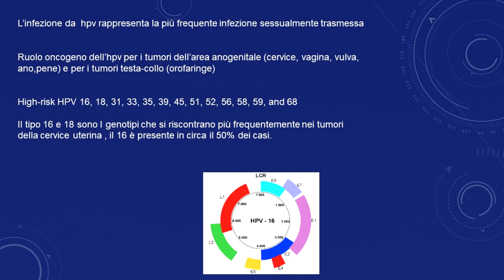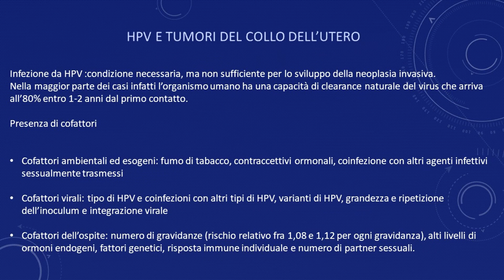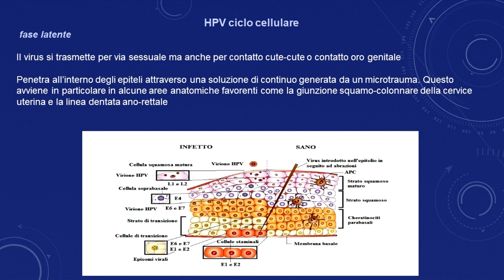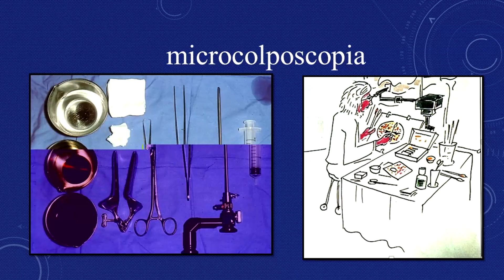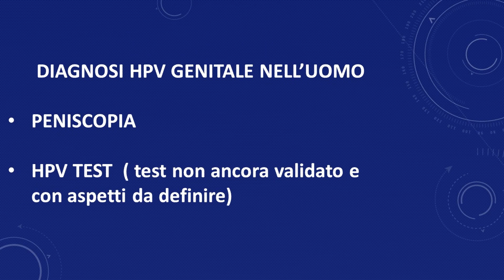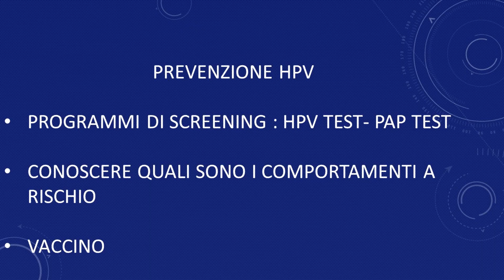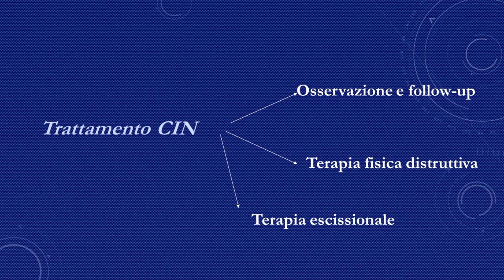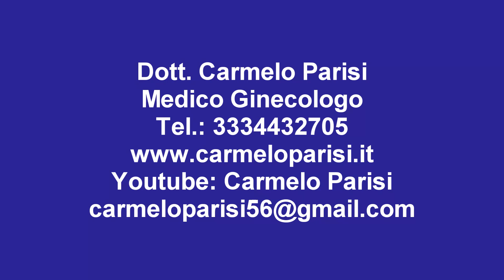Dott. Carmelo Parisi - Papilloma Virus